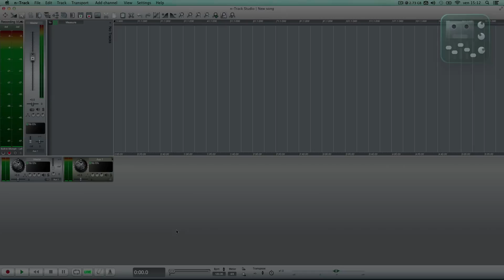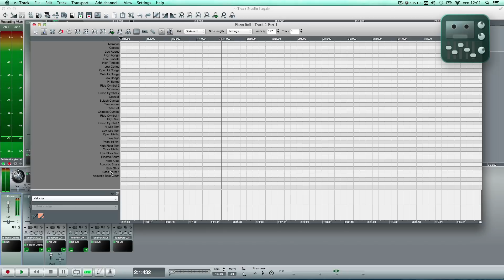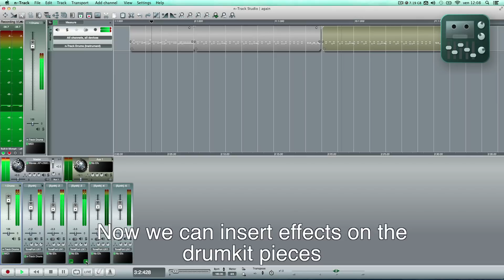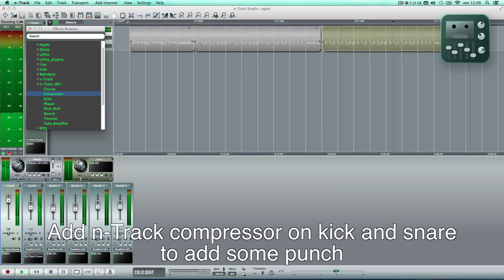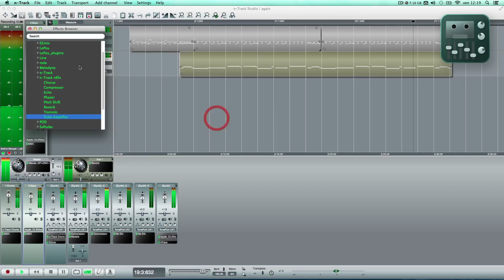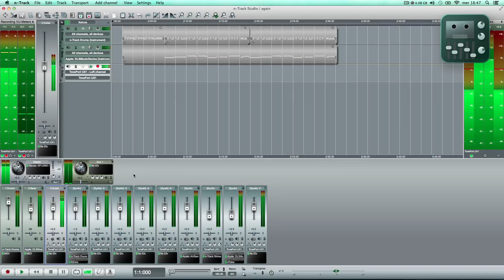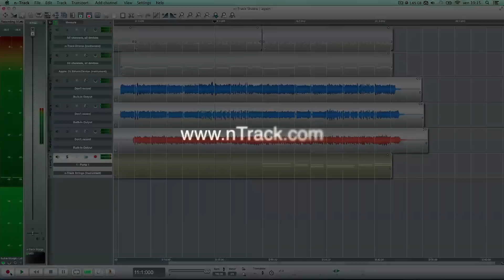nTrack Studio Multitrack Recorder - Drums & Recording audio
This video tutorial shows how to create drum tracks with the n-Track Drums instrument and how to record Audio and MIDI tracks. Extended tutorial version.